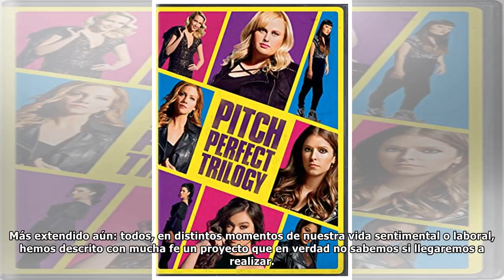Pitch perfect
En Hollywood, se le dice pitch a la instancia donde se describe en pocas palabras el argumento de una ficción. Sonará simple y muy práctico, pero la idea de saber desde el inicio cuál va a ser el fina...